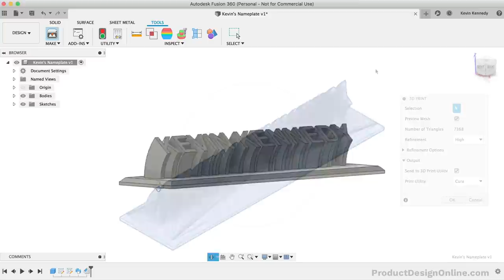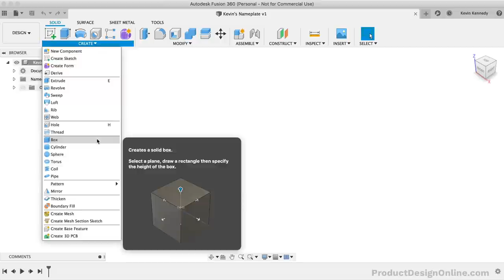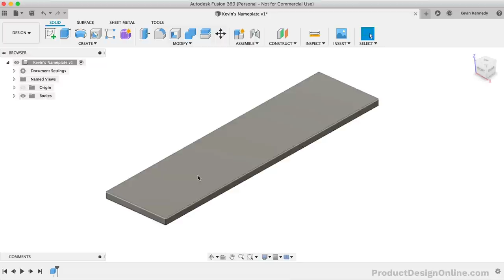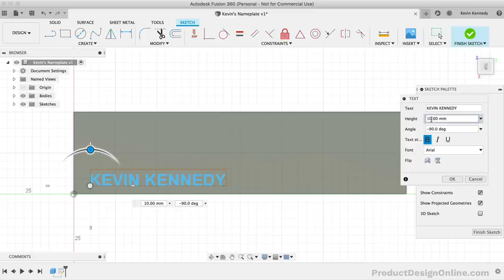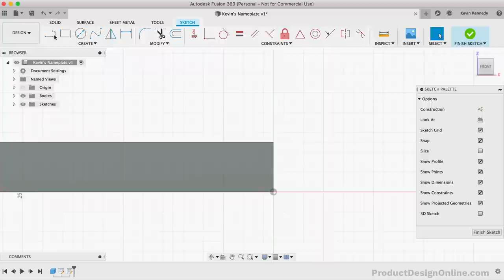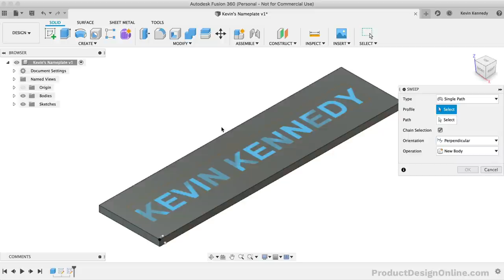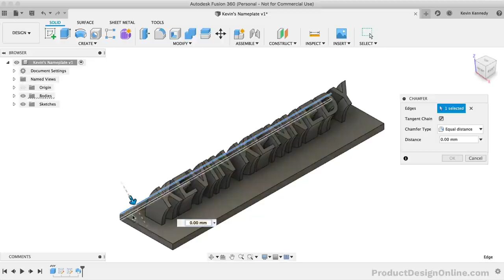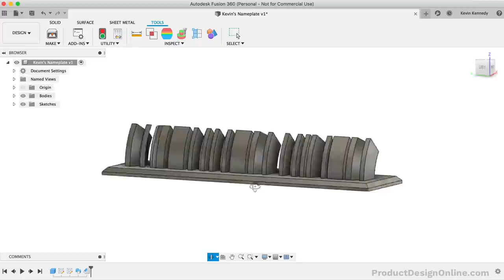Fusion 360 Tutorial for Makers (2020) - Custom Name Plate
Get started with Fusion 360 for 3D printing with this free introductory class. This class is for Makers who are just beginning to learn Fusion 360. By the end of this class, you’ll have created your very own custom nameplate to be 3D printed.

TIMESTAMPS
0:00 - 3D Print a Custom Name Plate
1:16 - Saving the file
2:00 - Creating a box for the base
5:00 - Creating sketch on the top surface
6:00 - Adding text to the base
8:35 - Discussing the Sweep requirements
9:20 - Creating the Sweep path (3-point arc)
11:25 - Activating the Sweep command
12:00 - Setting up and adjusting the Sweep
14:29 - Adding chamfers to the baseplate
15:20 - Saving as STL File

TUTORIAL RESOURCES
1.  This tutorial's resource page ➞
2.  View my checklists for Fusion 360 beginners ➞
3.

QUESTION
Have a question about Fusion 360? Post it in the comments section of this video!

HELP THE COMMUNITY GROW
Speak another language? Submit a closed captions translation and help me continue to make CAD education more accessible ➞

Join and share your projects with the growing community of Hobbyists using Fusion 360 ➞